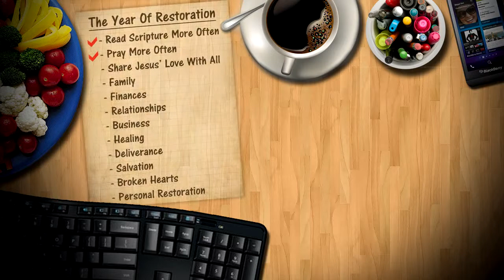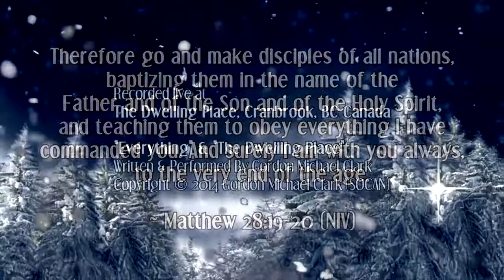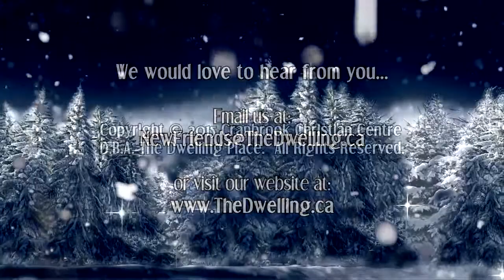God's View On Restoration - Pastor Ron Short - Jan 4, 2015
Recorded at The Dwelling Place located at 2324 2nd Street South in Cranbrook, BC.